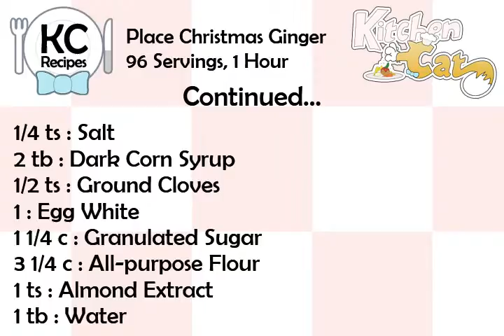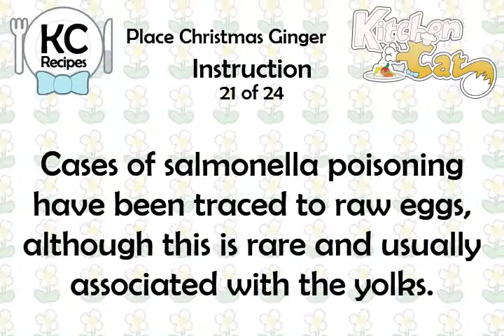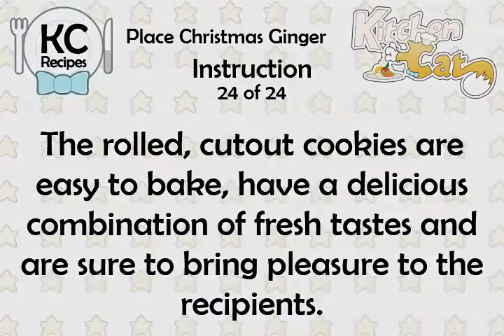Place Christmas Ginger - Kitchen Cat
★ Kitchen Cat ★ Place Christmas Ginger Recipe.
For this recipe you will need:
✰ ✰ ✰ ✰ ✰ INGREDIENTS ✰ ✰ ✰ ✰ ✰
1 : Egg
2 ts : Cinnamon
Margarine, Softened
1 ts : Ground Ginger
Needed (About 2-4 Cups)
2 ts : Baking Soda
1 c : Unsalted Butter
1 1/2 tb : Grated Orange Rind
1/4 ts : Salt
2 tb : Dark Corn Syrup
1/2 ts : Ground Cloves
1 : Egg White
1 1/4 c : Granulated Sugar
3 1/4 c : All-purpose Flour
1 ts : Almond Extract
1 tb : Water